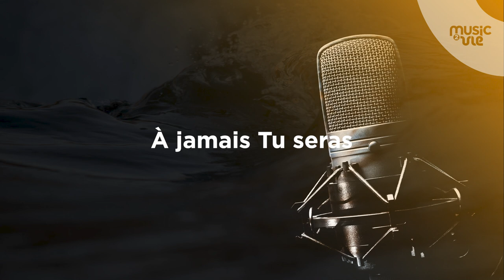Les cieux proclament - émission spéciale (01/07/23)